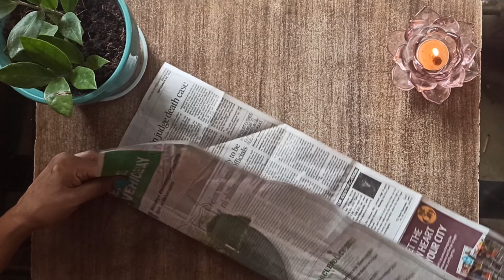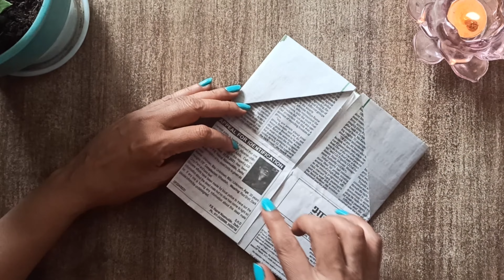NEWSPAPER ENVELOPE - Easy Origami for beginners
Hello everyone ! In this tutorial i have taught how to make a newspaper envelope through origami. Its a super easy and fun activity for kids and beginners.

Material Required ; 1 Sheet of Newspaper

Share your creations with us by tagging us on instagram @origamiwithcma !